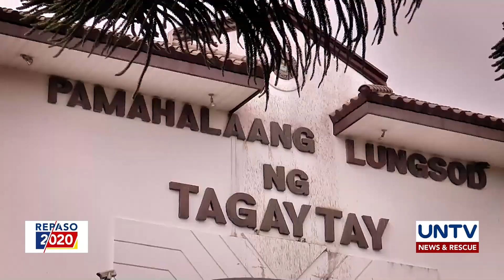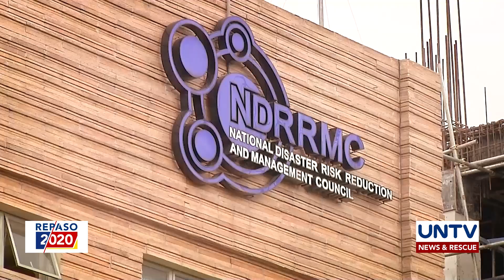REPASO 2020: Kalbaryo ng Kalamidad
Ngayong taong 2020, hindi lamang pandemya sa COVID-19 ang matinding pinagdaanan ng mga Pilipino. Marami sa ating mga kababayan ang dumanas din ng matinding kalbaryo matapos ang pagsabog ng Bulkang Taal at pananalasa ng malalakas na bagyo ngayong taon.